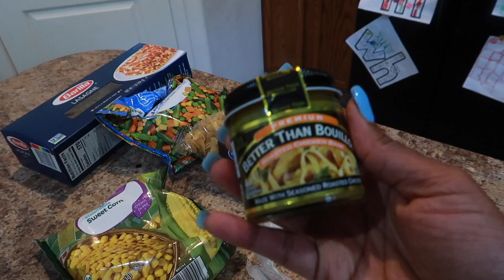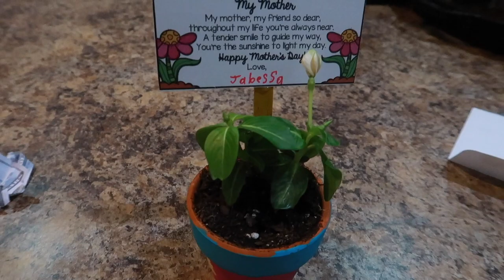VLOG 184 | Our Bathroom is Finally Complete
EQUIPMENT USED
🔸 LAPTOP: MAC